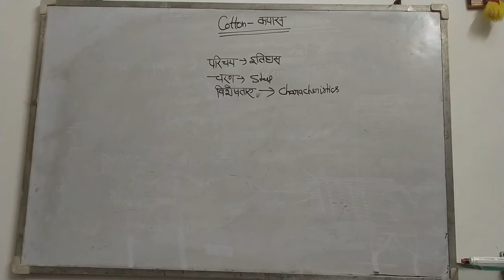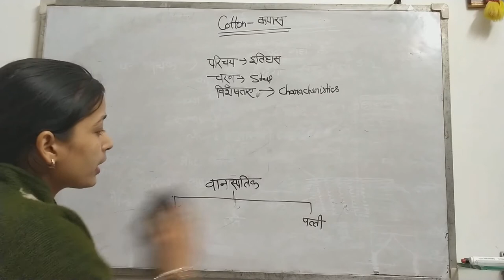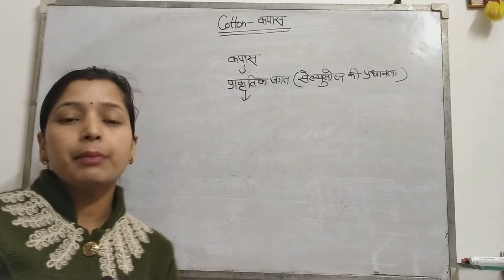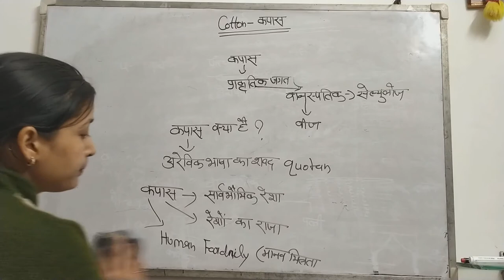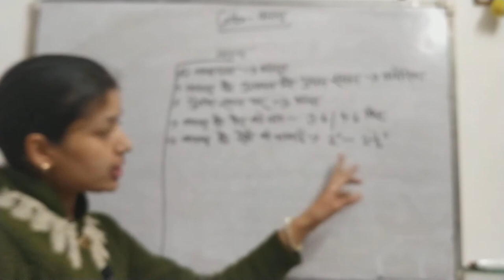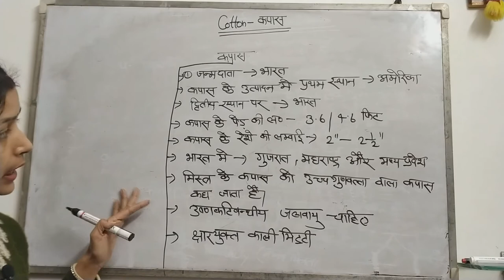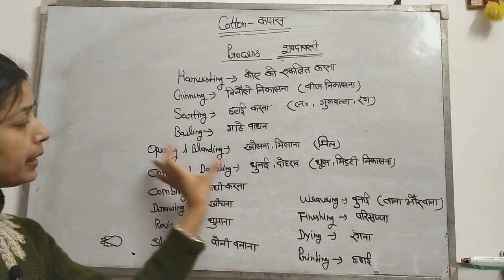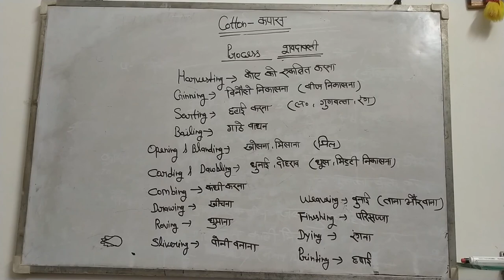COTTON || वस्त्र विज्ञान और परिधान || TEXTILE SCIENCE & APPARL || HOME SCIENCE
sara_homescience_education / tgt_pgt_net COTTON || वस्त्र विज्ञान और परिधान || TEXTILE SCIENCE & APPARL || TEXTILE || HOME SCIENCE